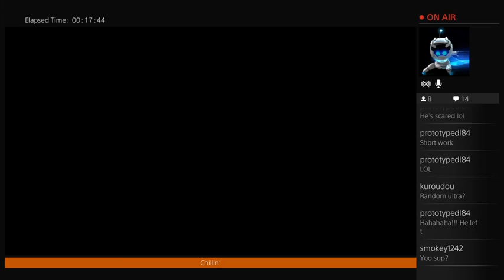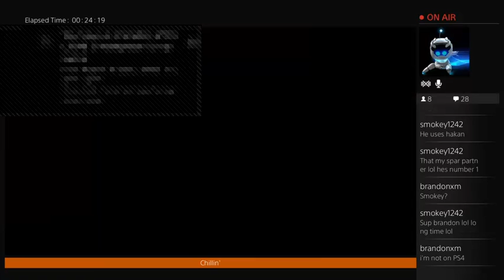USF4 online, june 10th,2015 part 1